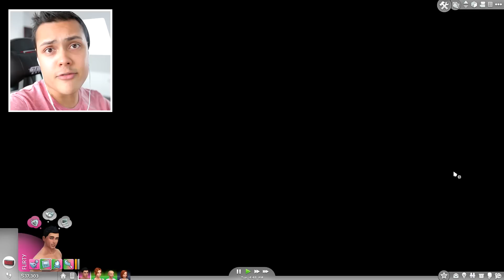Sims 4 PARTY! Having a Birthday Party on The Sims 4 (Sims 4 Funny Moments) #7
Sims 4 funny moments for you guys :)
10,000 likes for the next episode!